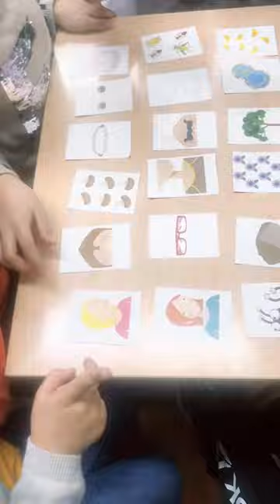How to learn words faster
Practice WLCR (Write, Look, Cover, Repeat)
Try to learn as many new words as possible
Understand where to use which word
Find better and new sources that can help you learn
Try flashcards
Make use of internet